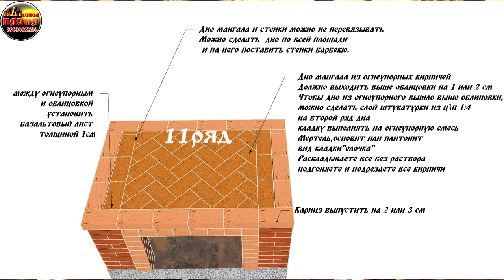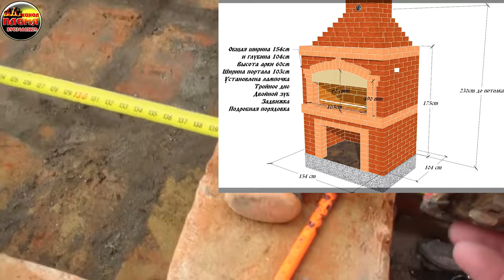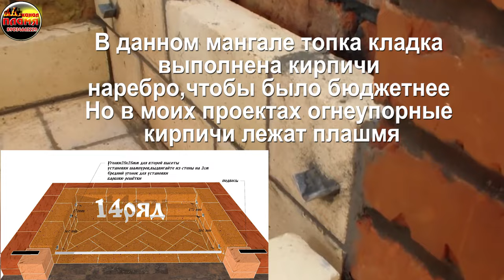Мангал с двойным зубом Шамотная топка кладка кирпичей на ребро Прототип второго зуба